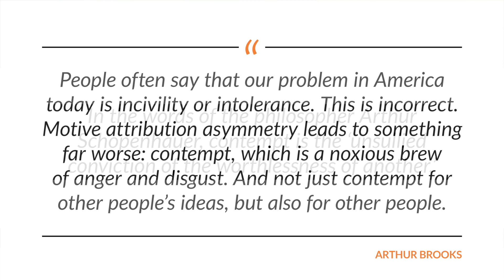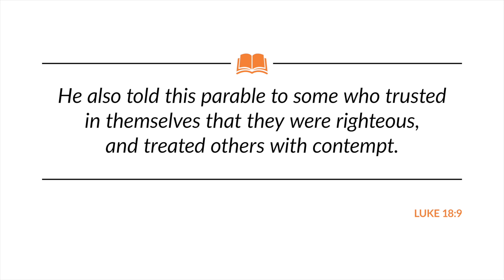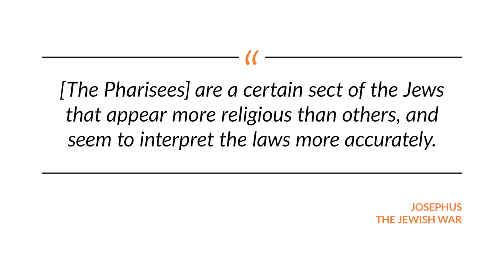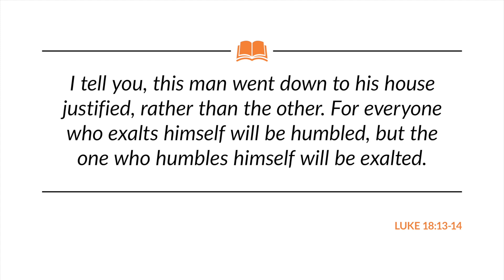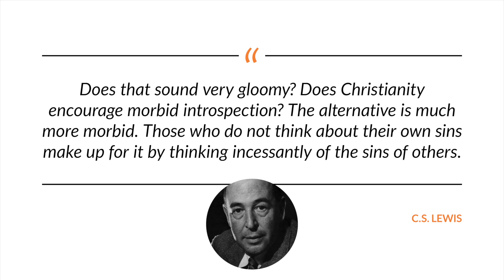The Pharisee & The Tax Collector | Session Three | Kingdom Stories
We live in an age of contempt, and we're not the first society to feel such for those around us. Contempt was a common attitude in Jesus' own day, and in Luke 18, he tells a story that directly addresses this attitude. In this session, we'll explore what this story has to teach us about the gospel and our own feelings of self-righteous superiority.